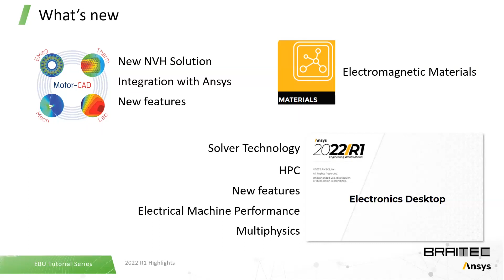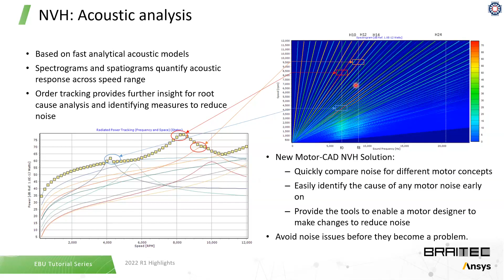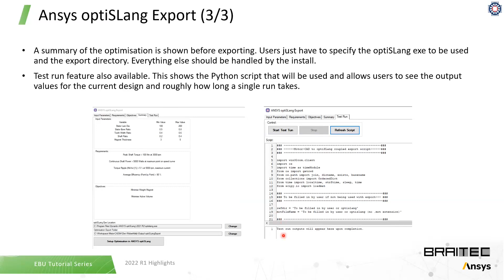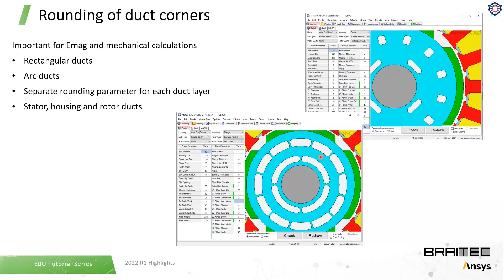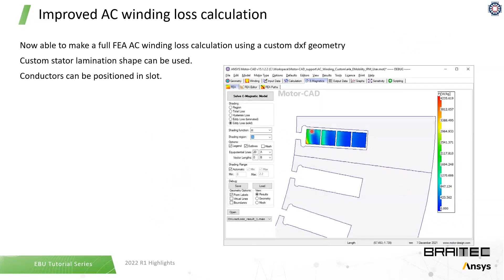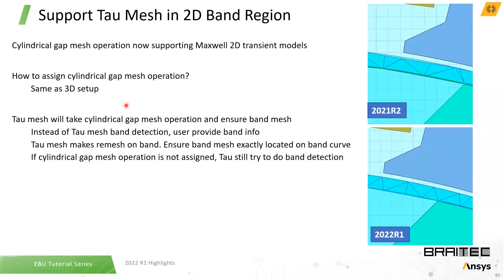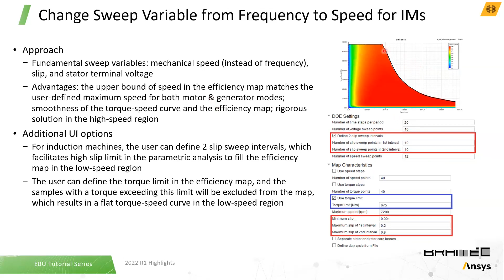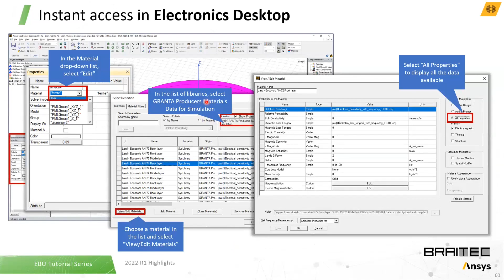Novità Ansys Motor-CAD e Ansys Maxwell 2022 R1.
Innovazioni introdotte nelle ultime versioni (2022 R1) dei software Ansys Motor-CAD e Ansys Maxwell.